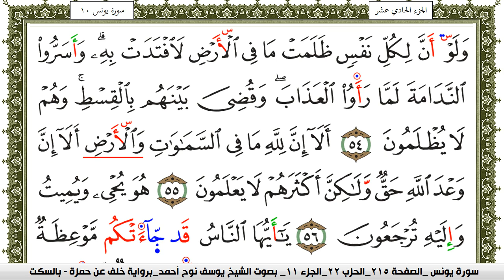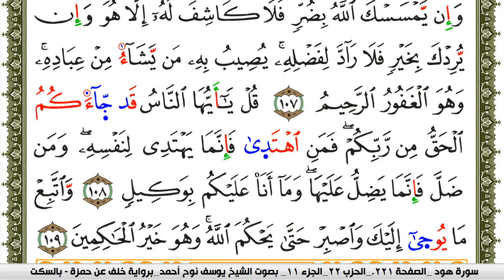سورة يونس مكتوبة يوسف نوح احمد برواية خلف عن حمزة بالسكت العام